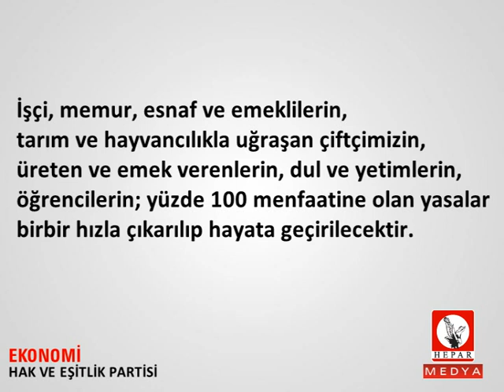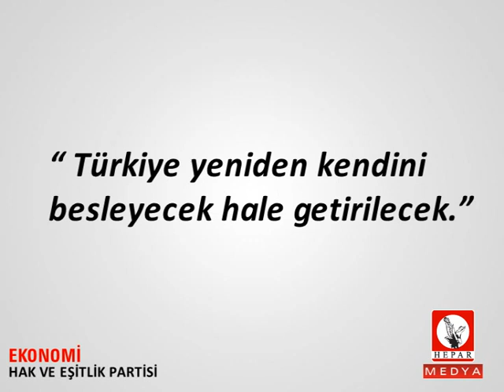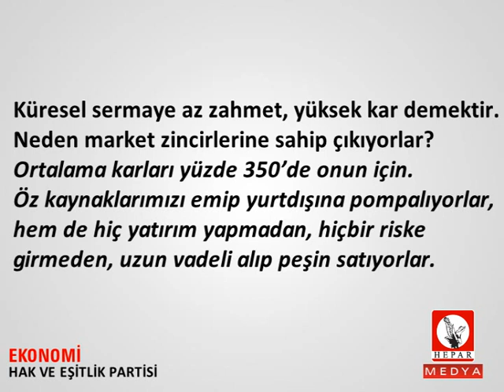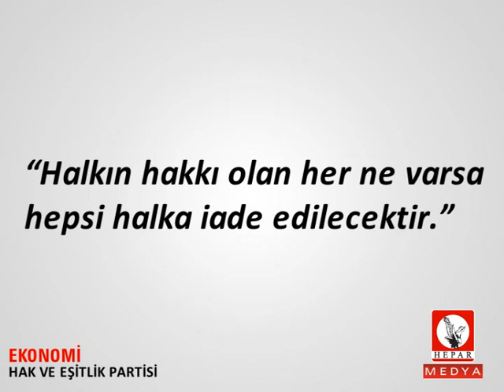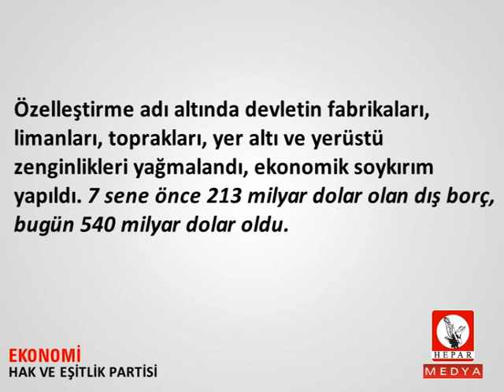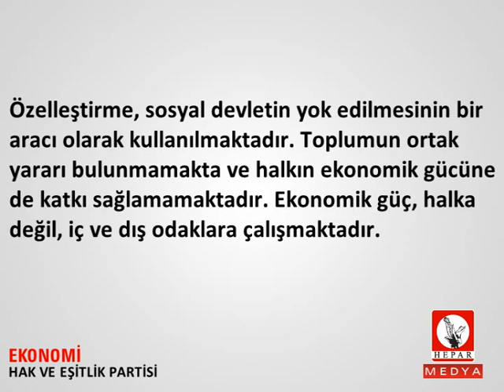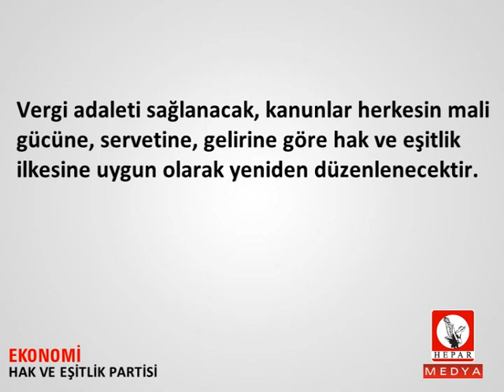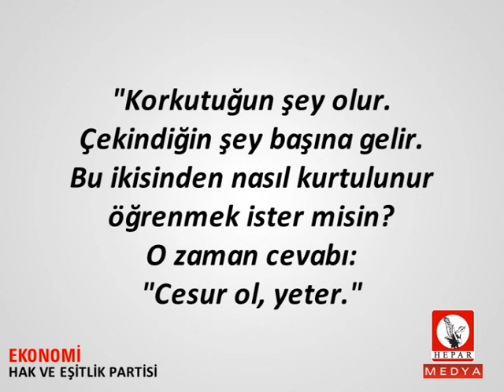HEPAR EKONOMİ PROGRAMI